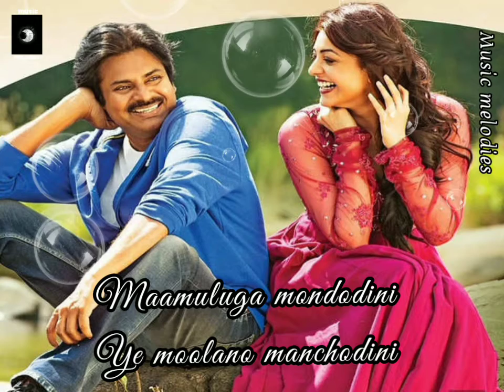sardaar Gabbar Singh movie-o pilla subhanalla song//music melodies//pawan kalyan//kajal Aggarwal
sardaar Gabbar Singh movie-o pilla subhanalla song

# music melodies
telugu songs
what's status song